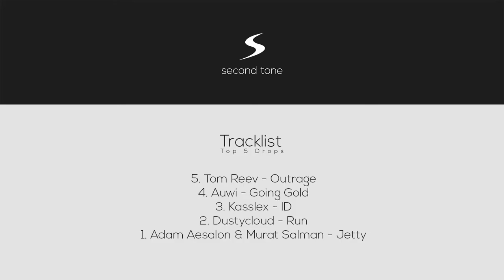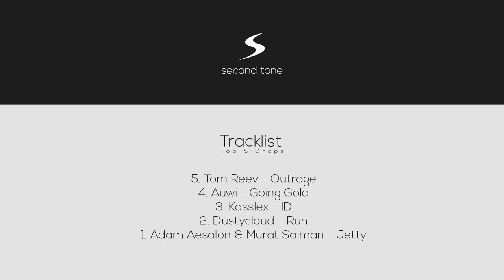TOP 5 FUTURE HOUSE DROPS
BEST FUTURE HOUSE DROPS

Follow .second tone